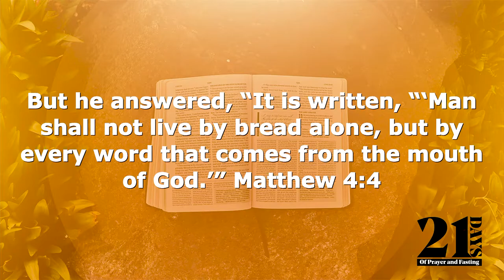21 Days of Prayer and Fasting - Sermon recap 1/2/22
Food, YouTube, twitter, caffeine, movies, video games… How easy it is to trade in the things of this world for the only thing that truly sustains us. Listen in as Erik Snoreen discuss how God alone is what ultimately sustains us and how fasting helps us to understand this truth.

Jesus answered, “It is written: ‘Man shall not live on bread alone, but on every word that comes from the mouth of God.’” Matt 4:4